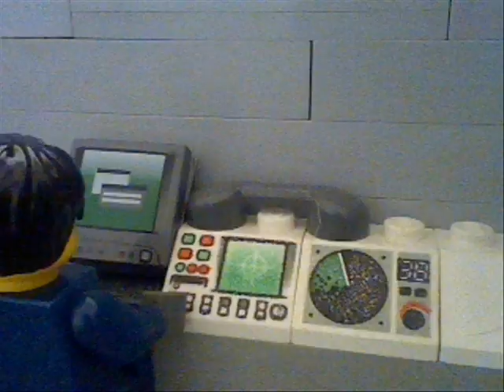LEGO Agents: Bank Showdown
NOTE: This is an older video, Watch my new ones

Dr. Inferno attempts to rob a bank, the Agents however, have other ideas.

CAST:
Agent Chase: iGotLegos
Agent Charge: MrAwesome2918
Agent Fuse: Lisaisanut
Agent Trace: My Mum
Dr Inferno: Lisaisanut
Henchmen: Chrislegoproductions
Bank Manager: Lisaisanut